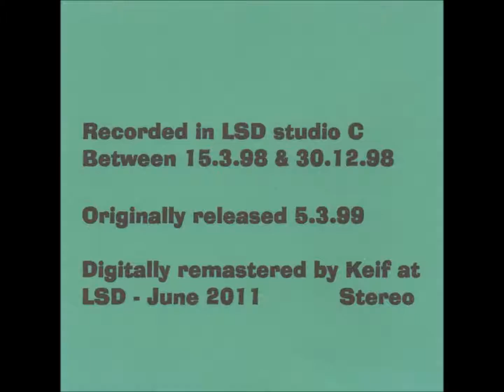''1 Choice Between 2 Alternatives'' Keif Howard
From the 1999 album 'Heavy Kettle Music' (LSD 025)